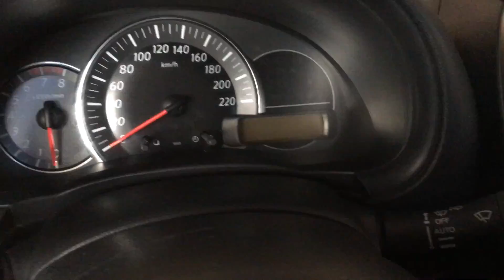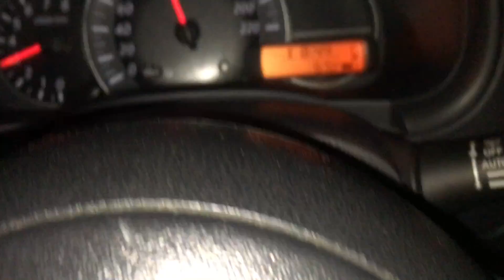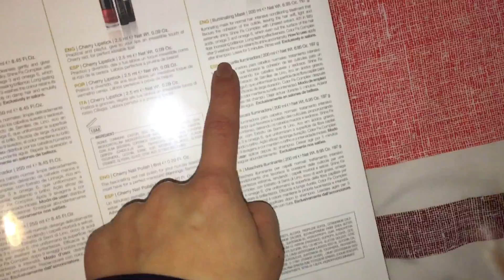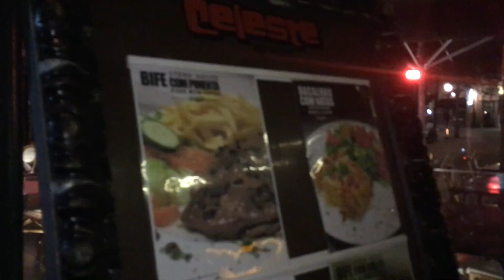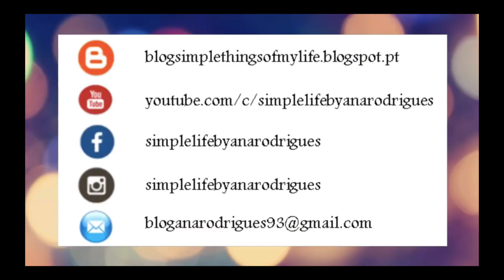VLOG | Mudança de Visual + FDS pelo País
Hello lindas. O vlog de hoje é especial porque trás uma mudança ... vou deixar no suspense ;) também aproveitei e gravei um pouco do fim de semana que tive pelo Porto, Santo Tirso e Alenquer. Espero que gostem. *Assistam em HD *Todos os links abaixo:

📷 Instagram e Facebook /simplelifebyanarodrigues
👻 simplelifebyana